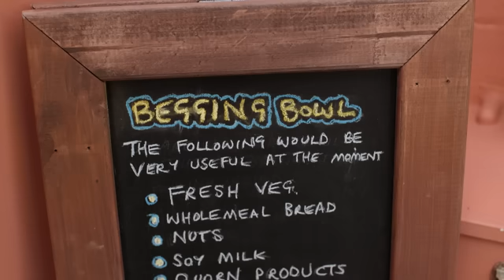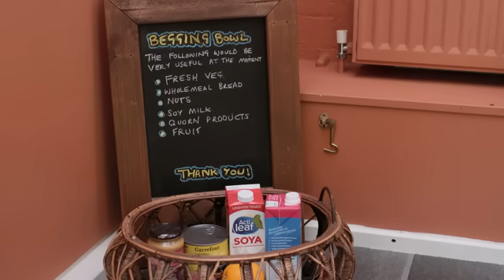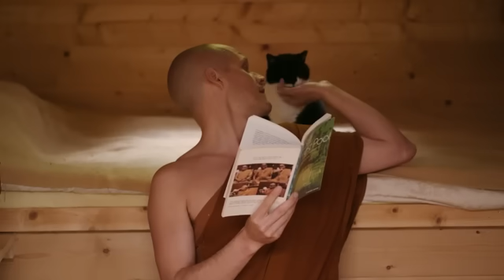A Day in the Life of a Buddhist Monk - full of great self-isolation techniques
Say hello to Manapo. He’s a Buddhist Monk, and TrueTube followed him around with a camera to find out what he does all day.